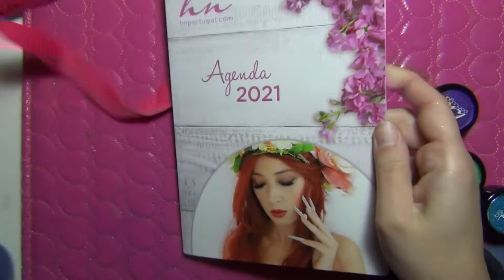Kit de otoño hyn , Compras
Hola a todos ya todas, hoy os traigo un vídeo de unas compras realizadas hace un tiempo, espero que os gusten, es de la marca hyn.
  Soy la creadora original de mis vídeos, ninguna persona o empresa me paga para hablar de sus productos o marcas, hablo desde mi propia opinión personal.
   Música sacada de la biblioteca de youtube.